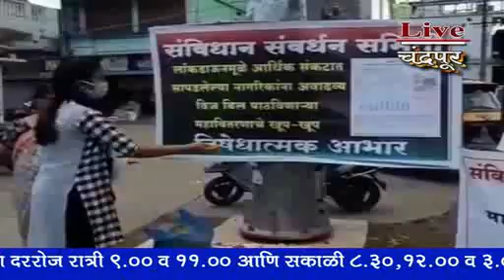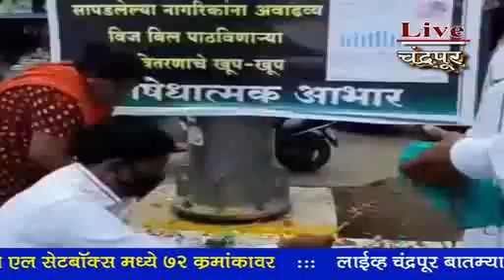Live Chandrapur *चंद्रपूर* - तीन महिन्याचे वीज बिल माफ करा- संविधान संवर्धन समितीची मागणी